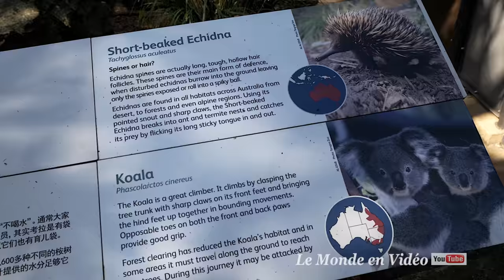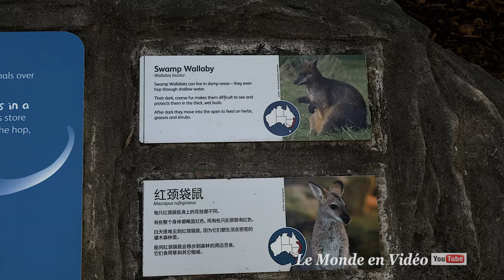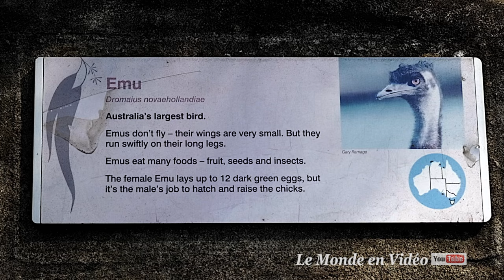Taronga Zoo , Australia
Auckland Zoo is a 16.35-hectare (40-acre) zoological garden in Auckland, New Zealand, situated next to Western Springs park not far from Auckland's central business district. It is run by the Auckland Council with the Auckland Zoological Society as a supporting organisation.

Auckland Zoo opened in 1922 experiencing early difficulties mainly due to animal health issues. By 1930 a sizeable collection of animals had been assembled and a zoological society formed. The zoo consolidated during the Second World War and was at that time under the leadership of Lt. Col. Sawer. After the war the collection was expanded, and in the 1950s chimpanzees were acquired to provide tea parties for the public's entertainment, but this practice ceased in 1964. In 1973 the zoo expanded into the adjacent Western Springs park. From the late 1980s to the present day, many old exhibits were phased out and replaced by modern enclosures. In 2011 the zoo opened its largest development, Te Wao Nui, which exhibits native New Zealand flora and fauna.

Le zoo d'Auckland est un jardin zoologique de 16,35 hectares (Auckland, Nouvelle-Zélande), situé à côté du parc Western Springs, non loin du quartier central des affaires d'Auckland. Il est géré par le Conseil d'Auckland avec la Auckland Zoological Society en tant qu'organisation de soutien.

Le zoo de Auckland a ouvert ses portes en 1922 à des difficultés précoces principalement en raison de problèmes de santé animale. En 1930, une importante collection d'animaux avait été assemblée et une société zoologique s'est formée. Le zoo s'est consolidé pendant la Seconde Guerre mondiale et était à cette époque sous la direction du lieutenant-colonel Sawer. Après la guerre, la collection a été élargie et, dans les années 1950, des chimpanzés ont été acquis pour fournir des théances pour le divertissement du public, mais cette pratique a cessé en 1964. En 1973, le zoo s'est développé dans le parc adjacent de Western Springs. De la fin des années 1980 à nos jours, de nombreuses anciennes expositions ont été éliminées et remplacées par des enclos modernes. En 2011, le zoo a ouvert son plus grand développement, Te Wao Nui, qui expose la flore et la faune néo-zélandaises.